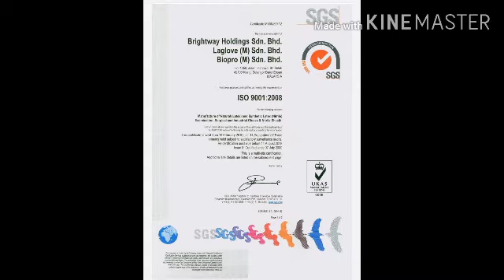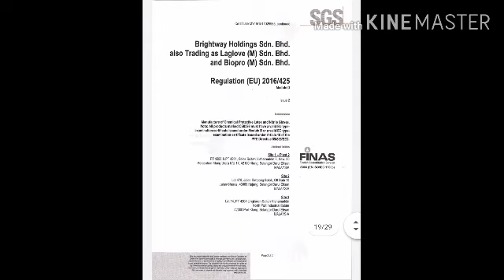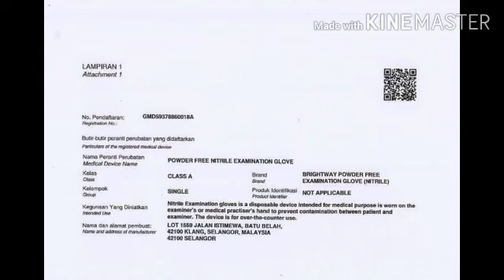Brightway Latex Gloves Ready stock in Malaysia. DM-Rajeev Ranjan 8810621159 Subscribe COVID-19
THE VIDEO IS NON PROMOTIONAL THIS VIDEO IS JUST MADE FOR EDUCATIONAL AND BUSINESS IDEAS. THiS CHANNEL IS NOT RESPONSIBLE FOR ANY BUSINESS LOSS AND PROFIT. IT ALL DEPENDS ON YOUR HARDWORK AND EFFORTS.

*Raj-Dharm*
  Hey, I'm on YouTube as a promoter without any cost of COVID-19 Products for Insubscribe  & join.

Happy independence Year🙏🇮🇳